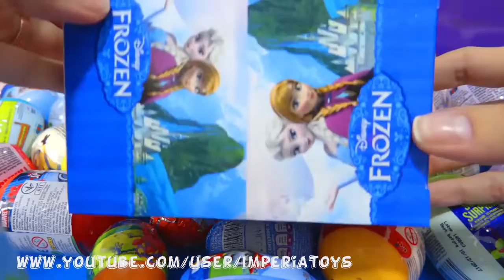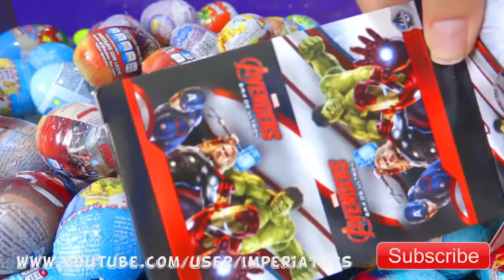107 Eggs with surprise toys! 107 Surprise eggs! 107 сюрпризов! Many Super Surprise Eggs! #1 New HD